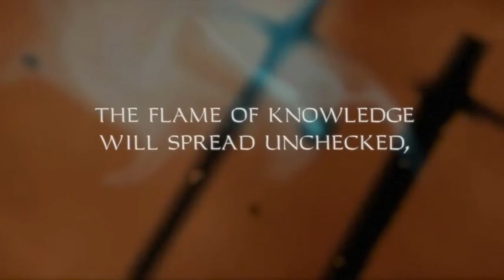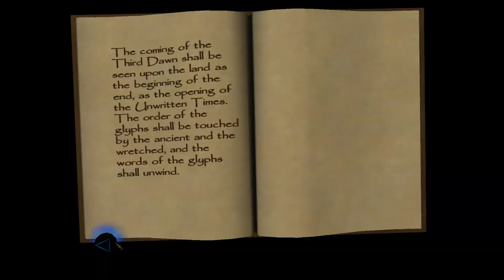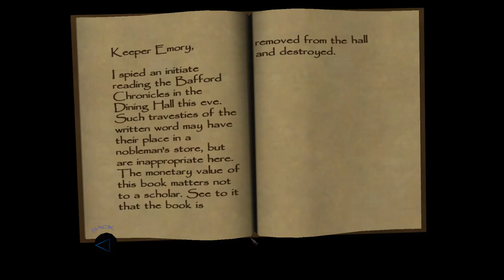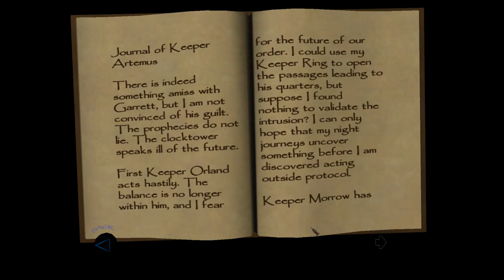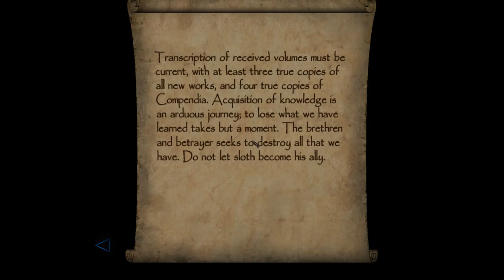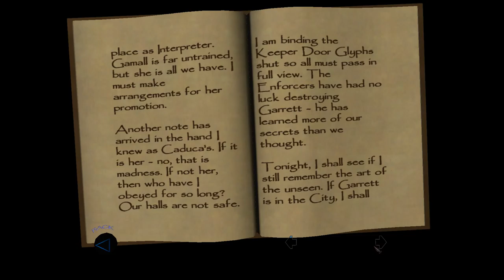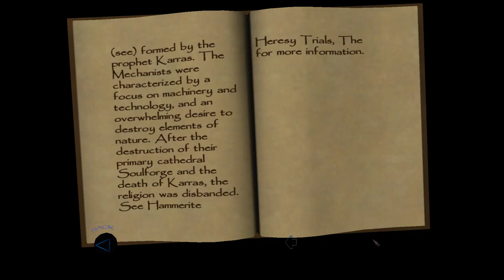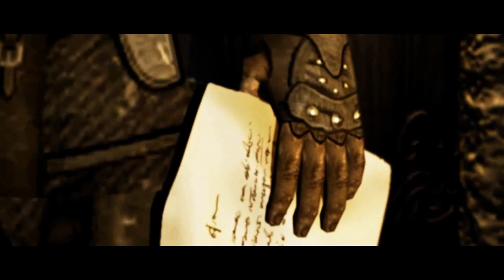Thief: Deadly Shadows [9] Of Brethren... And Betrayers // Keeping it Real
I am much more inured to horror than I was when I first played this, I think. Nothing in this has phased me. Then again, the infamous level from this game, the Cradle, didn't impact me at all, so who knows?

Those Enforcers sure are a hassle though. They just slow me down.